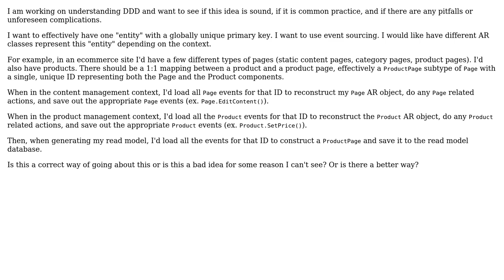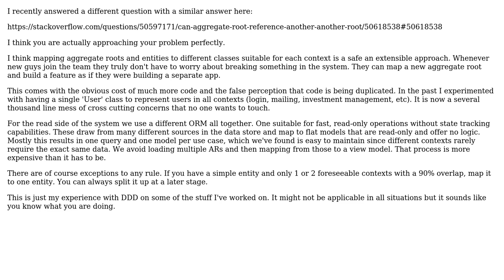Software Engineering: DDD - Same ID/Primary Key, different Aggragate Root class per Bounded Context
With thanks & praise to God, and with thanks to the many people who have made this project possible! | Content (except music & images) licensed under CC BY-SA | Music | Images & others | With thanks to user Reasurria user Entith user Christophe and the Stack Exchange Network Trademarks are property of their respective owners. You are responsible for your own actions.